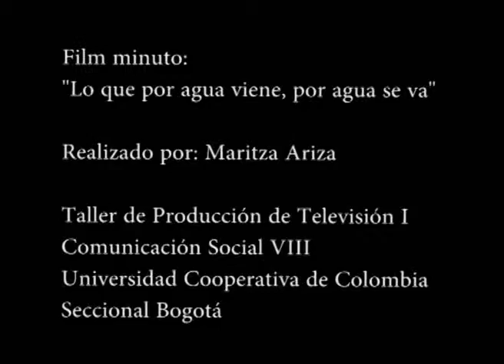Lo que por agua viene por agua se va - Maritza Ariza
Film minuto secuencia de un ladrón que roba a ladrón, realizado por Maritza Ariza para Taller de producción de televisión.

Actores: Vanesa Camacho
             Pablo Andrés Forigua
             Jairo Ayala